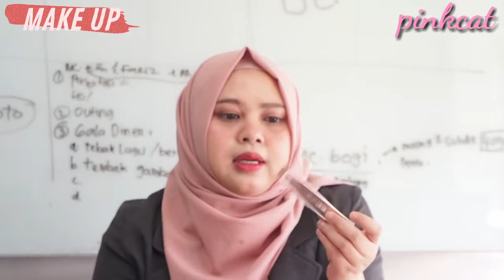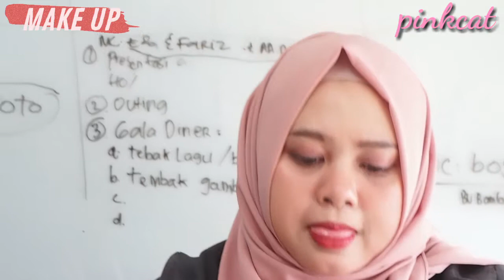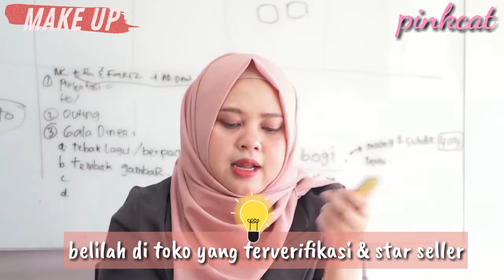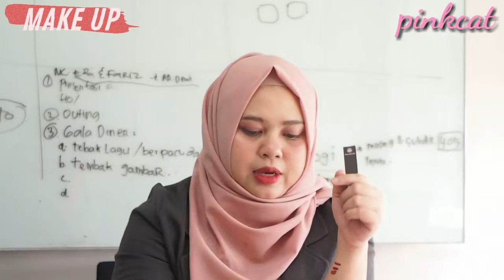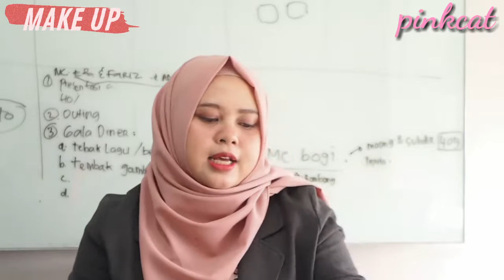PEACHY LIPTINT ALA KOREA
BBIA Lipstick terendang saat ini, dan gw lagi suka banget dipakai sehari - hari

Selain warnanya catchy, super nioist dan  wangi